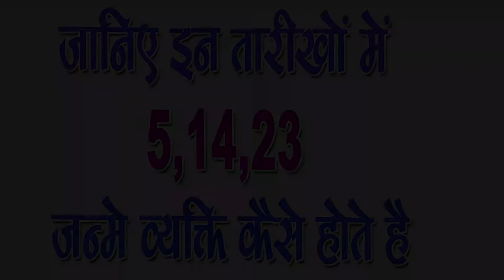जाने is date 5, 14,23 में Janme Log कैसे होते है,SM News